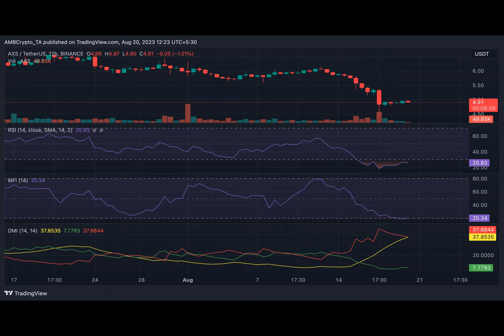Is Axie Infinity on a recovery path?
Leading play-to-earn (P2E) blockchain game Axie Infinity has seen a sharp increase in active wallets and transactions volume in the last month, according to data from DappRadar.